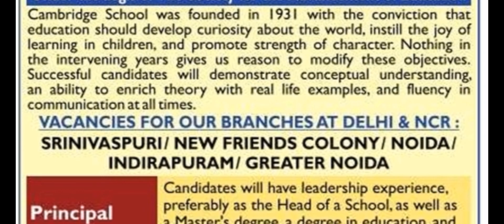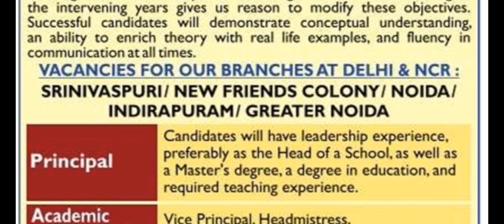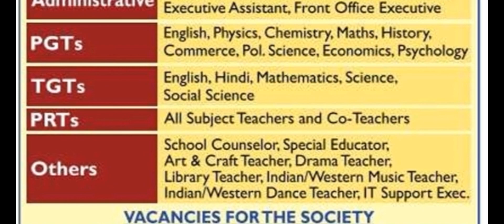School job Delhi NCR Vacancy principal TGT PGT PRT ACCOUNTANT LIBRARIAN OTHER POST ###